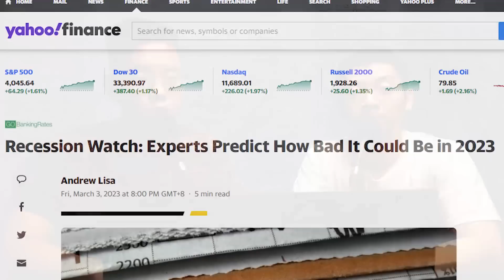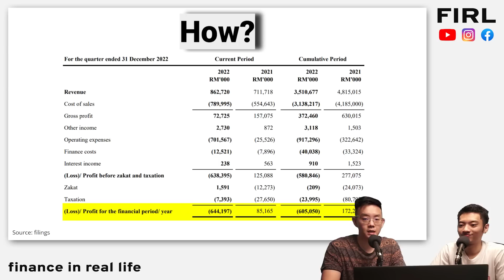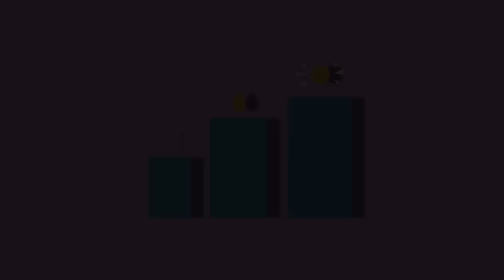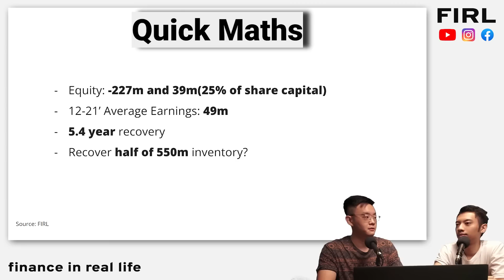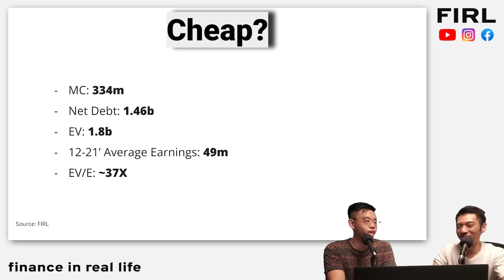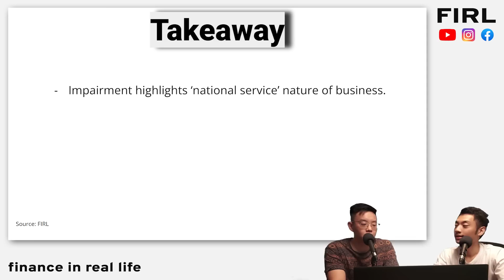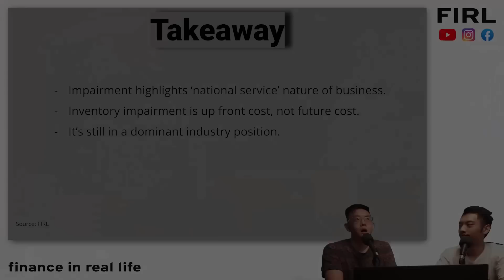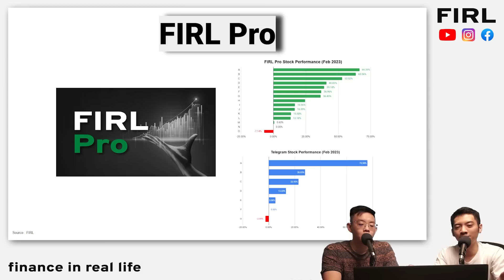ATTENTION: Pharmaniaga shareholders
In this video, we discuss the story behind Pharmaniaga Berhad's dump in share price and whether the valuation is cheap or expensive.

Timestamp
00:00 Intro
00:25 What's happening?
02:11 How
08:18 Quick math
12:31 Cheap?
15:27 Takeaway

SPECIAL FREE TRAINING: How To Profit From 2023 Recession (Event Starts: 23/3)